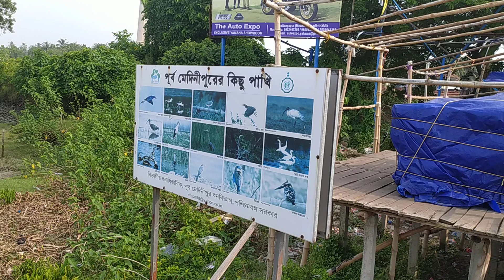beautifulbirds Purba medinipur